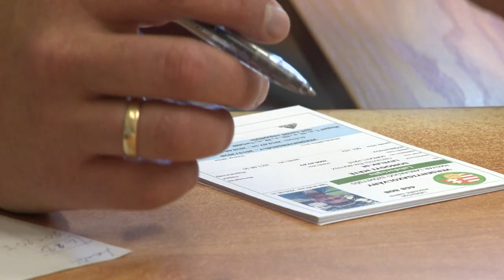Átlagos idényt zártak - Kölcsey Televízió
Százhúsz csapat kezdte el és eggyel kevesebb fejezte be az őszi idényt a Szabolcs-Szatmár-Bereg megyei futballbajnokságokban. Az MLSZ megyei igazgatóságának munkatársai jelenleg a télen megszokott adminisztratív munkákat végzik, valamint a felkészülési tornákat készítik elő. Az átigazolási szezont január tizenötödikén kezdődik.